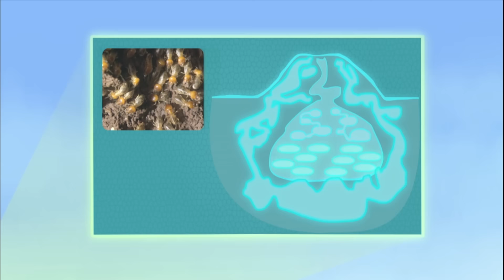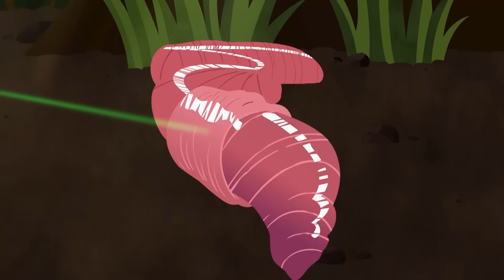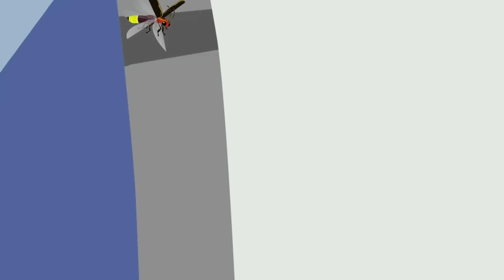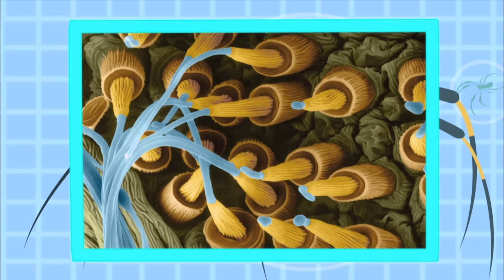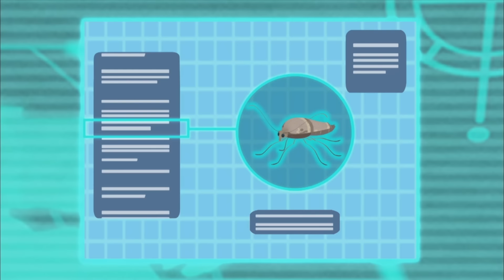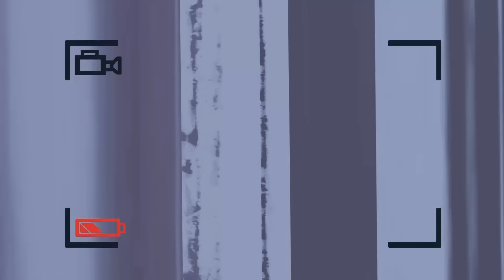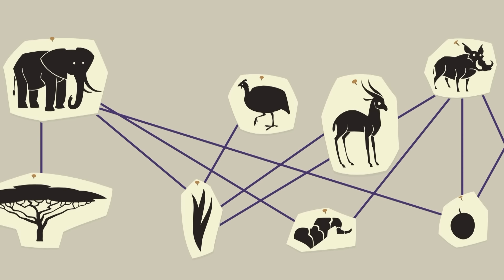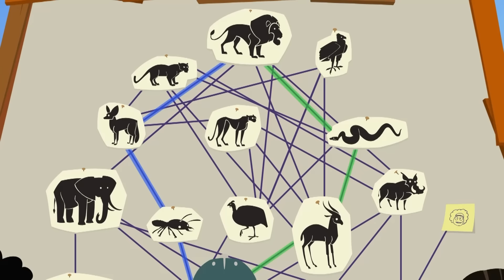Criaturas muito pequenas | Cupins, vermes + mais! [episódios completos] Aventuras com os Kratts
Esses animais são tão pequenos!

 Agora você pode ir selvagem com o Wild Kratts toda terça e quinta com um novo vídeo da marca no canal oficial Wild Kratts em Português!

 Nesta comédia de aventura animada de Chris e Martin Kratt irmãos viajar ao redor do mundo à procura de lugares para explorar e aprender surpreendentes novos animais. E quando um animal está com problemas, eles vêm para o resgate , enquanto ativando suas poderosas ternos animais!!